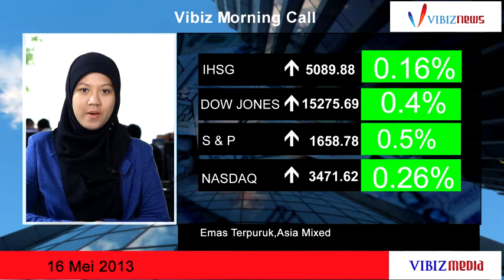Emas Terpuruk,Asia Mixed,Vibiznews 16 Mei 2013